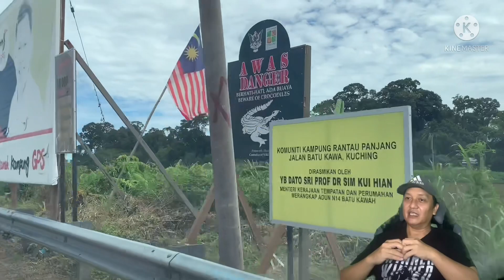KAMPUNG RANTAU PANJANG KUCHING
Kampung Rantau Panjang Kuching terletak kira-kira 10 minit dari pusat bandaraya Kuching. Kampung ini terletak di tebing sungai Sarawak berhampiran pasar Batu Kawa. Semoga video memberi kesan kepada semua.